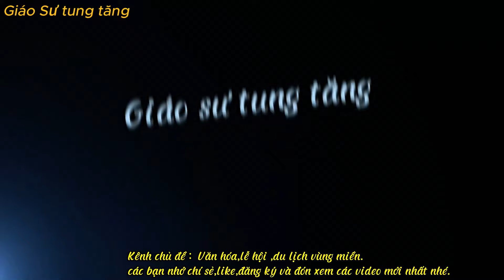10h trưa ngày 30 Tết ở chợ Cái Dăm - Hạ Long rất nhộn nhịp ,sôi động..I Giáo Sư tung tăng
Sáng sớm 30 Tết Giáp Thìn, chợ Cái Dăm như bừng tỉnh sau một đêm dài. Không khí náo nhiệt, tấp nập bao trùm khắp khu chợ, len lỏi vào từng con hẻm nhỏ.
Từ cổng chợ bước vào, ta đã choáng ngợp bởi tiếng chào mời, tiếng trả giá ồn ào, náo nhiệt. Mùi hương đặc trưng của Tết len lỏi trong từng gian hàng, thoang thoảng hương hoa đào, quất, mùi bánh chưng, bánh tét mới nấu, quyện cùng mùi hương trầm thoang thoảng.
Dọc theo các lối đi, hàng hóa được bày bán la liệt, sặc sỡ sắc màu. Nào là những cành đào thắm hoa, những cây quất trĩu quả, những chậu mai vàng rực rỡ. Các loại bánh kẹo, mứt Tết được bày biện đẹp mắt, thu hút mọi ánh nhìn.
Gian hàng trái cây cũng tấp nập không kém. Những mâm ngũ quả đầy đặn,
Nổi bật giữa khu chợ là khu vực bán hải sản tươi sống với hàng dài các gian hàng san sát nhau.
Mỗi gian hàng bày bán đủ loại hải sản từ quen thuộc như tôm, cua, ghẹ, mực... đến những loại cao cấp như cá tầm, bào ngư, tôm hùm
Hải sản được xếp gọn gàng trong những chiếc chậu nhựa đầy nước, con nào con nấy đều tươi ngon, nhảy tanh tách.Chợ Cái Dăm sáng 30 Tết Giáp Thìn đã để lại trong tôi một ấn tượng khó phai. Đó là một bức tranh sôi động, đầy màu sắc và mang đậm bản sắc văn hóa của người Việt Nam.
Early in the morning of the 30th of Giap Thin Tet, Cai Dam market seemed to wake up after a long night. The bustling, bustling atmosphere covers the entire market, creeping into every small alley.
Entering from the market gate, we were overwhelmed by the noise of greetings and bidding. The typical scent of Tet wafts into each stall, with the faint scent of peach blossoms, kumquats, freshly cooked banh chung and banh tet, mixed with the faint scent of incense.
Along the aisles, goods are displayed for sale in colorful displays. There are blossoming peach branches, fruit-laden kumquat trees, and bright yellow apricot pots. Tet candies and jams are beautifully displayed, attracting all eyes.
The fruit stall is equally busy. Plump trays of five fruits,
Standing out in the middle of the market is the area selling fresh seafood with long rows of stalls close together.
Each stall sells all kinds of seafood from familiar ones like shrimp, crab, crab, squid... to high-end ones like sturgeon, abalone, lobster.
Seafood is neatly arranged in plastic pots filled with water, each fish is fresh and delicious, crackling. Cai Dam Market on the morning of the 30th day of Giap Thin Lunar New Year left an unforgettable impression on me. It is a vibrant, colorful picture and imbued with the cultural identity of Vietnamese people